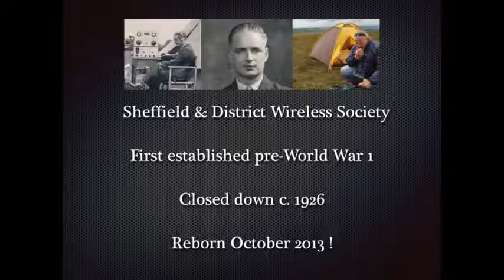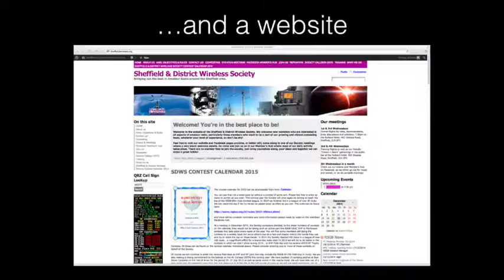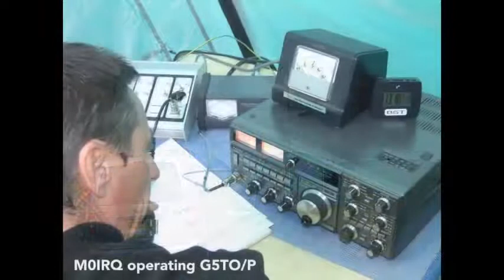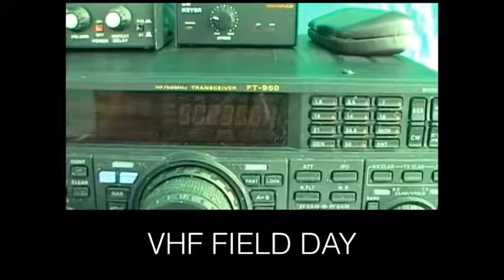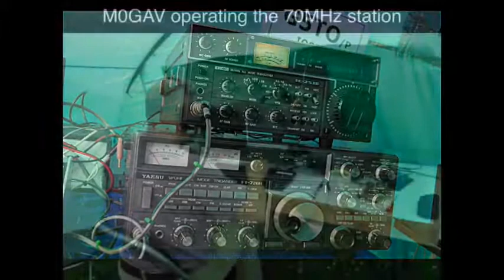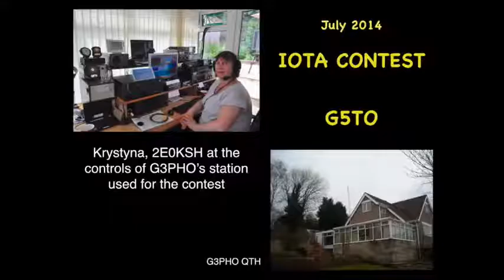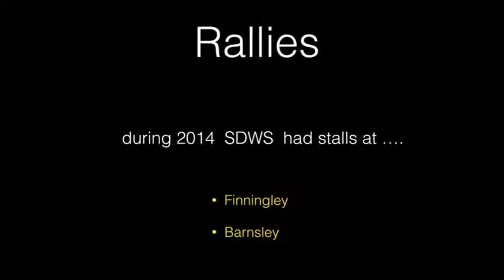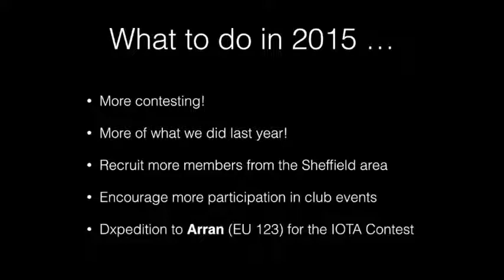Celebrating our First 12 Months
We are pleased to present the highlights of our first year in existence as a Society, proudly promoting our achievements and successes as a group of amateurs in what has become the premier amateur radio society in Sheffield.